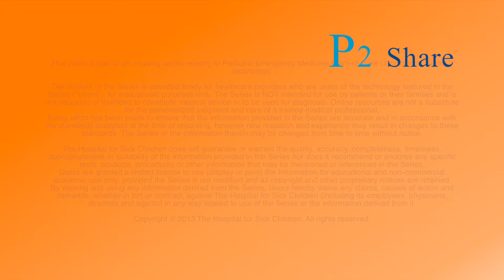PEM POCUS: Focused Ocular [Hebrew]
Dr. Berant discusses the technical aspects of the Focused Ocular examination.